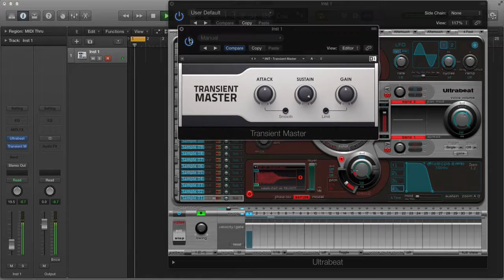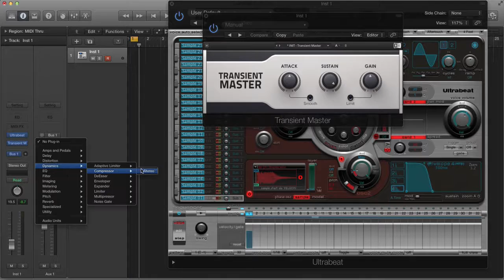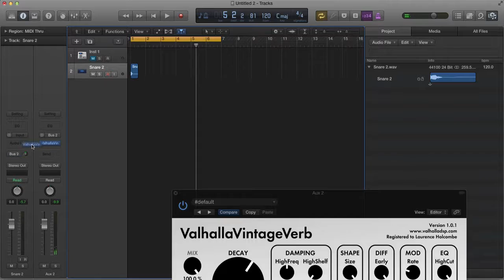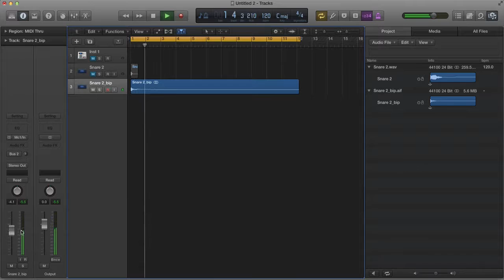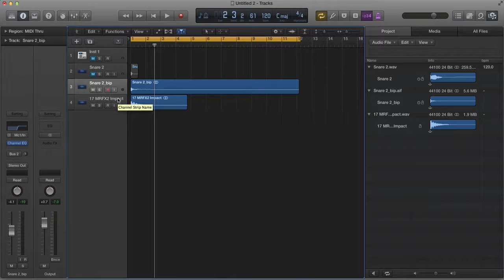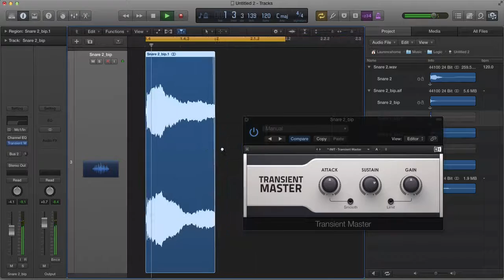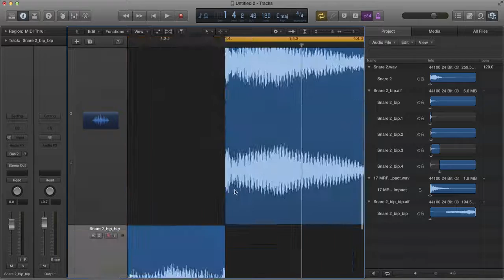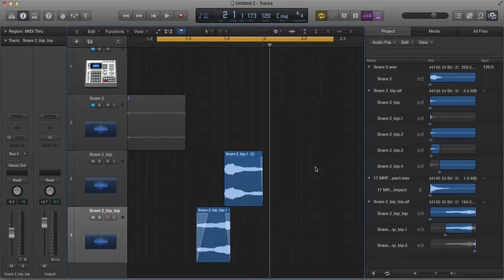Snare FX (Prod-Cast Video Tutorial)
This Prod-Cast video tutorial was taken from our latest pack Ultimate Drops & Festival FX Megapack.

Download the full pack to gain access to another 11 videos!

Do you like the sound of pimping your studio with 521MB of absolutely top notch festival primed impacts, risers, snare builds, fills, falls, songstarter construction kits as well as 12 video tutorials and 4 production tips and tricks?

Then we have the pack for you.

We are very proud to present the last production megapack for 2016, Ultimate Drops & Festival FX Megapack from Sample Tools by Cr2.

This pack contains everything you need to create huge professional builds drops and breakdowns through a collection of the finest, fattest sounds around.

You can use our banks of risers, falls, snare builds, impacts etc.. to drop into any project or you can jump to our 5 FX construction kits and 5 songstarters.

The combination of these two construction kits provides you with everything you need to destroy the forthcoming 2017 festivals.

As you'd expect from us, everything is key/tempo labelled and we have also included the length of the sounds where appropriate so if you are looking for an 8 bar build then you know where to find one.

Of course we also bundle a video with every music producers best friend Mike Monday in which he introduces his technique for getting ideas out of your head and into your DAW fast.

So here’s to another year bringing you the best value most usable music production products on the market.

Get ready to own the festival and the dance floors. We are Sample Tools by Cr2 and this is Ultimate Drops & Festival FX Megapack.

Product Details:

• 229 Total Audio Files
• 21 Total MIDI Files
• 10 x Crash FX
• 10 x Reverse Crash FX
• 10 x Falls
• 10 x Fills
• 10 x Impacts
• 10 x Noise Bursts
• 10 x Noise Swells
• 10 x Risers
• 20 x Snare Builds
• 5 x Songstarter Construction Kits (99 Audio Files + 21 MIDI Files)
• 5 x FX Construction Kits (30 Audio Files)